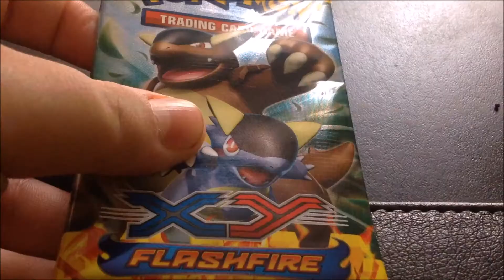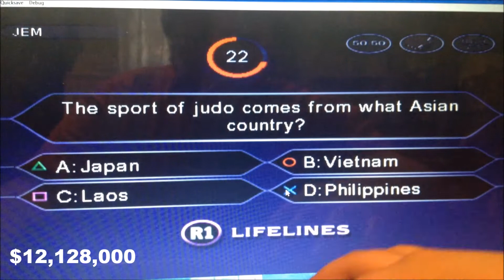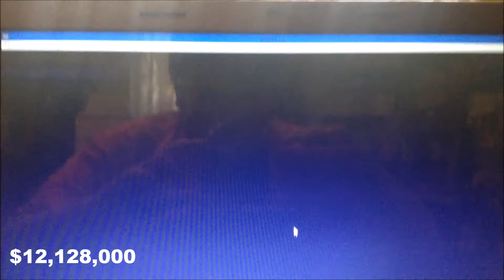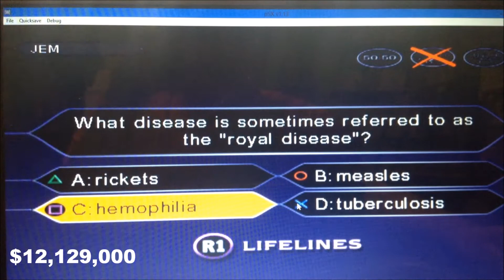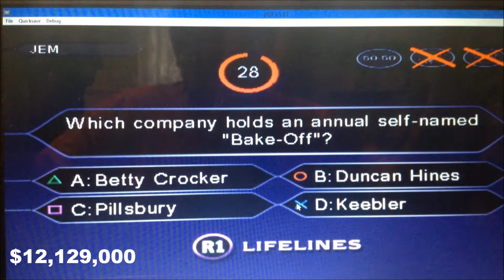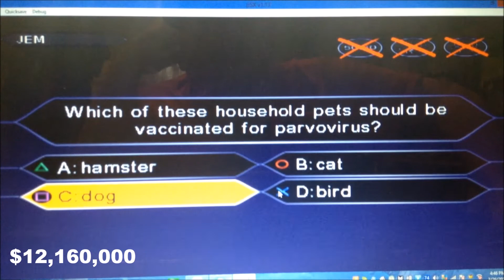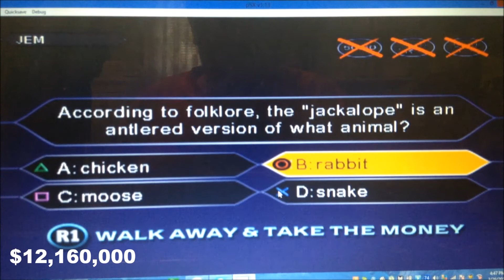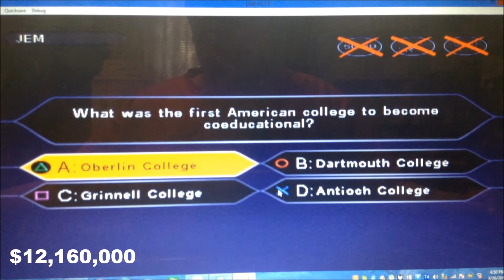WWTBAM2 PS1 Game 16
Sorry guys.  Double day next week instead of this week.